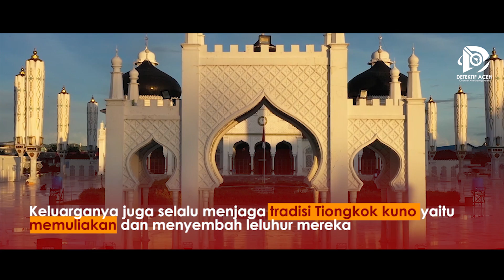KISAH NYATA..! Melihat Malaikat Saat Tsunami Aceh, Pria Ini Jadi Mualaf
Kita kembali lagi ke 2004,tak habis habisnya kisah dibalik tsunami Aceh 2004 silam itu, Setiap orang pasti punya perjalanan spiritual masing-masing dalam memeluk agama memang berbeda-beda.